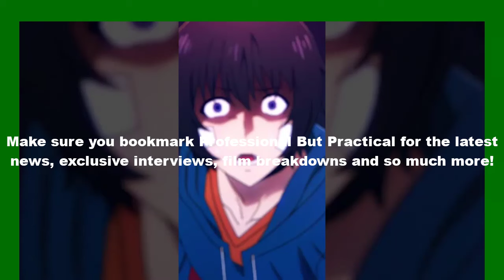💥Solo Leveling Took a Big Risk By Rejecting the Big New Anime Trend💥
The highly anticipated anime adaptation of Solo Leveling was able to get away with a slow-paced first episode, even though the following one was much better by comparison. The anime decided to not conform to a new trend, recently championed by hits Oshi no Ko and Frieren, series that have successfully debuted with a 40-minute-plus first episode to give themselves enough time to set up the story.

Sometimes translated as Only I Level Up, this adaptation of Chugong's South Korean web novel revolves around a weak "hunter", a human with supernatural powers, named Sung Jinwoo, who gains the unique ability to level up. The first two episodes take place before that happens, which could have justified presenting them in one neat package.

The problem with splitting the prologue into two installments is that nothing in the first episode effectively demonstrates that Solo Leveling deserves its hype. It isn't until the exciting episode #2 of Solo Leveling that viewers finally realize why manhwa and web novel readers have been rightly excited about the adaptation.

Solo Leveling Lives Up To The Hype Starting From Episode #2
Produced by A-1 Pictures, based on the web novel by Chugong

Episode #1 gave viewers a weak hero wanting to prove himself - a common trope - whose party stumbles into a rare second boss room in a dungeon. That first death in the debut episode isn't enough to capture the attention of first-time viewers who are not already familiar with the story. The mystery that the premiere creates about the second boss is only fully explored in the following episode. In fact, the terrifying facial expression of the statue in episode #2 truly captivates viewers, especially since it shares the best qualities of Attack on Titan's iconic giants.

Episode #2 also shows the party suffering unique and brutal ramifications from failing to answer a deadly riddle, as opposed to just being killed. While graphic deaths are intense and frequent, they aren't even the highlight of the episode. The same can be said of the helplessness and eventual eroding of bravery among Jinwoo's more experienced party members. While episode #1 ends with everyone terrified, it pales in comparison to the trauma they sustain in episode #2.

Jinwoo's weakness and desire to expose himself to danger to provide for his family, seen in the first episode, is also just another bland retelling of a cliché situation. More interestingly, Jinwoo later adopts an unprecedentedly realistic and understandable mindset in his final moments that shatters his original "good boy" persona. He becomes resentful of his situation and even condemns those who abandoned him. This not only makes Jinwoo a more controversial character, but sets up a desire in the viewer for him to somehow avenge himself.

Clearly, the second episode has many other captivating elements when compared to the series' debut. That ,and the fact that the latest installment ends right when the real story begins, serve as further proof that the two episodes should have perhaps been combined into one truly memorable premiere. Of course, Solo Leveling 's success proves that the series got away with not adhering to the latest anime trend, and that's what matters.

Solo Leveling airs new episodes on Saturdays on Crunchyroll.